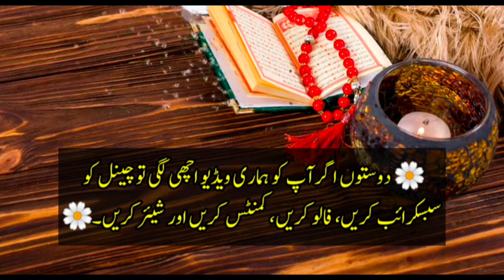Nabi Pak Saw Ny Farmya Tum Mei Sy Badtareen Shkas Voh Hai Jo || Hadees e Nabvi